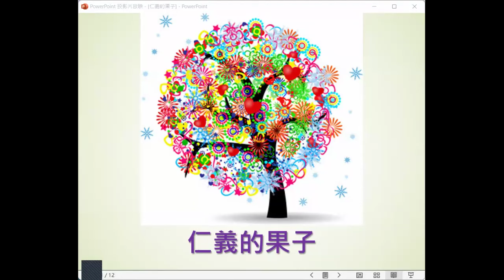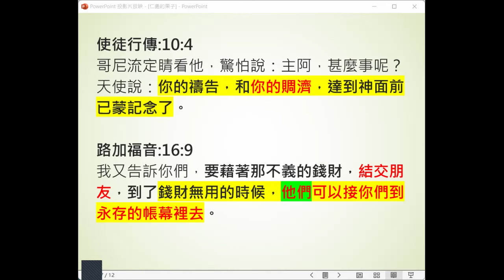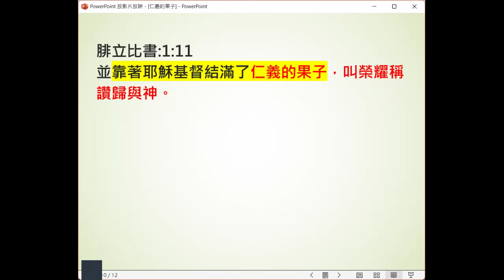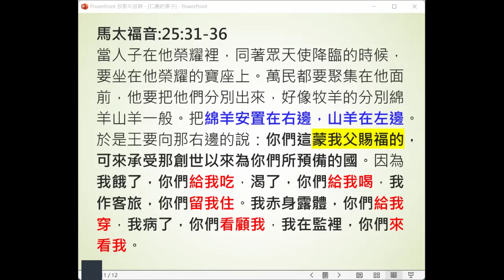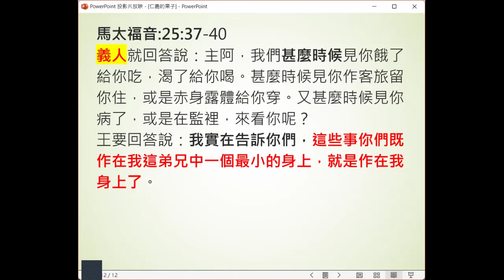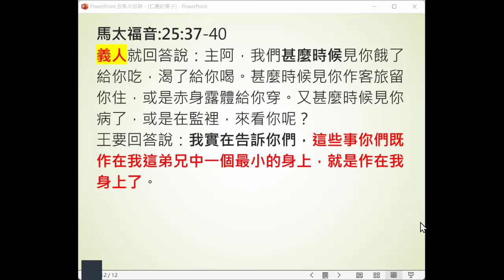陈俐珺牧师 2024 9 20 主日信息 仁义的果子 Pastor Angel Chen